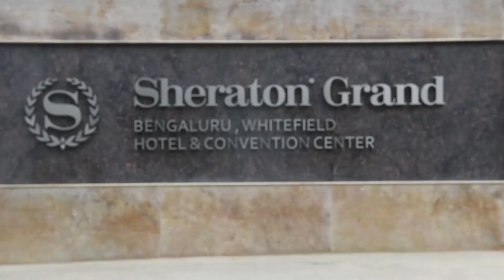Yamaha Fascino Miss Diva 2018 Bangalore audition: Registration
Take a glimpse at what happened at the Yamaha Fascino Miss Diva 2018 Bangalore audition held at  Sheraton Grand Bengaluru Whitefield Hotel and Convention Center.